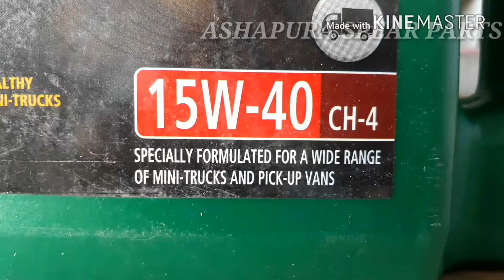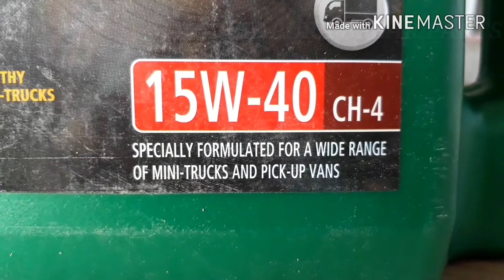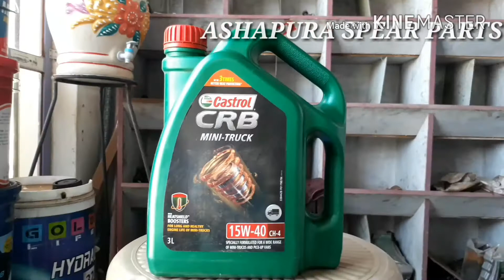Castrol_CRB_MINI-TRUCK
ASHAPURA SPEAR PARTS

THIS OIL PRODUCTS...

15W-40  CH4

SPECIAL FOR

MINI TRUCK

PIC UP

CAR..

ETC...

ASHAPURA SPEAR PARTS
BIDADA

NILESH RUDANI